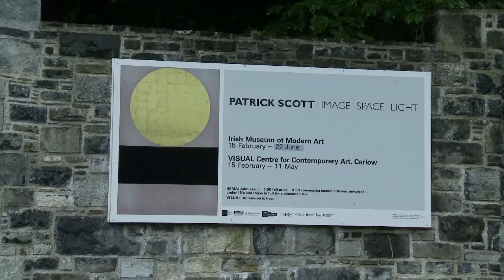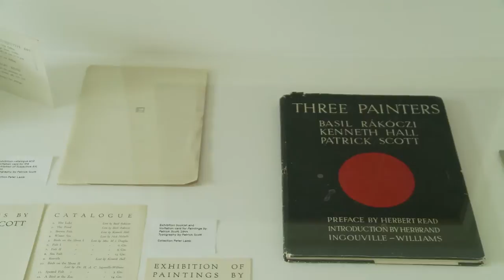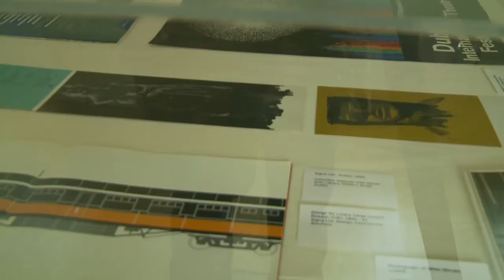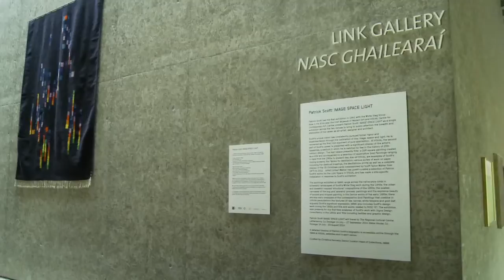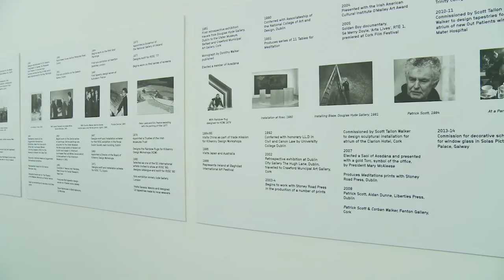Patrick Scott - Image Space Light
Video documentation of Patricks Scott's retrospective at IMMA and Visual Carlow